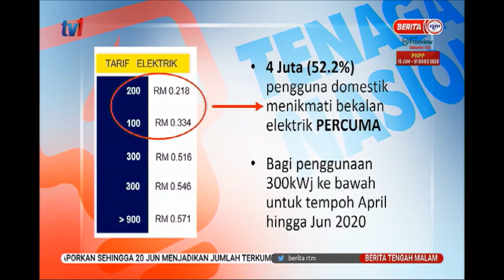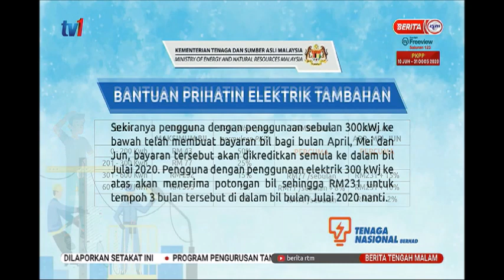21 JUN BERITA TGH MLM –BEKALAN ELEKTRIK PERCUMA SELAMA TIGA BULAN